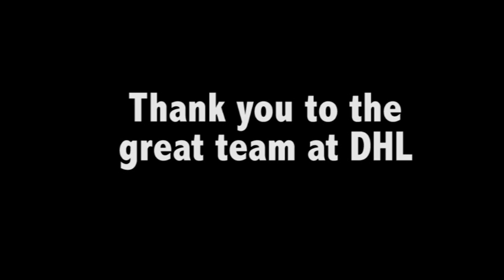British Aerobatic flying with DHL